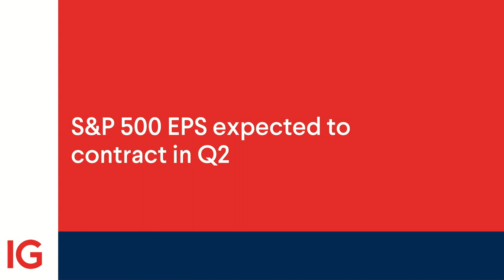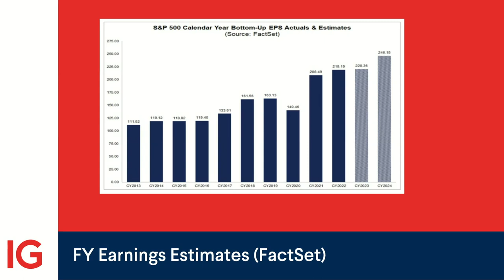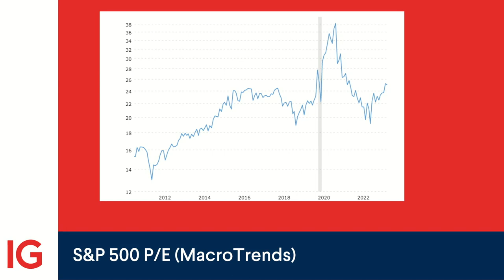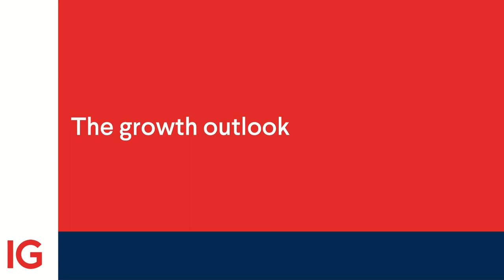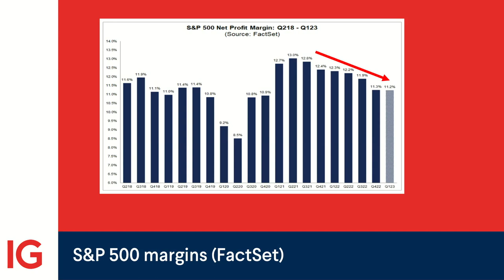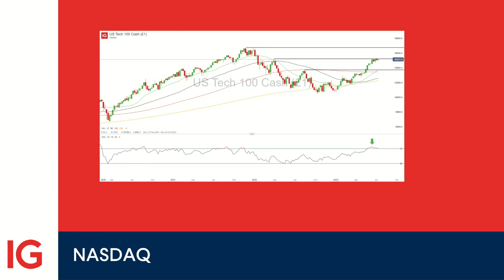Macro Intelligence: US earnings Q2 season preview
This week on IG Macro Intelligence, we offer a sneak peek into the upcoming Q2 reporting season, spotlight key market trends, scrutinize fundamental factors, and unpack the performance of three critical US indices.